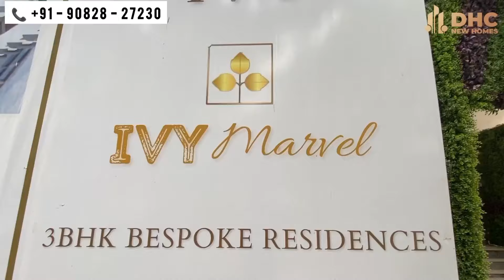Ivy Marvel Vile Parle East, Mumbai | 3 Bhk Sample Flat Tour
IVY MARVEL
📍Vile Parle East, Mumbai

Ivy Marvel is a Residential Project Developed by the IVY Realtors ad Ventures. It is located at Vile Parle East. The locality is well-connected to various parts of Mumbai. the Western Express Highway and the Sahar Elevated Access Road provide good road connectivity to other parts of the city.

Just 3 minutes walk to the Railway Station. 8 minutes to Domestic Airport and 15 minutes to Western Express Highway. Close proximity to the commercial hubs like BKC, Lower Parel. Educational institutes, malls, entertainment, healthcare etc are located near by.

It is a 13 storey tower offering 1 and 3 BHK Residences. Has robotic car parking system. Amenities include indoor games room, grand entrance lobby, indoor games, barbecue terrace and many more.

3 BHK 1170 Sq.ft. Carpet ₹ 4.60 Cr All In
3 BHK 1125 Sq.ft. Carpet ₹ 4.27 Cr All In

Specifications
Const. Stage: Under Construction
Possession: Jun 2025
Parking: Open Reserved

RERA ID
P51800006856